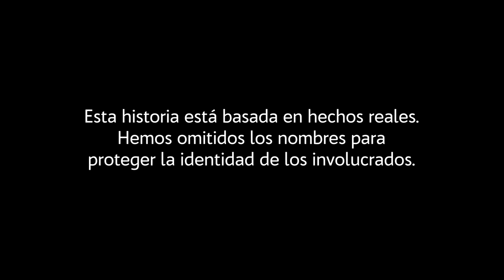Testimonio 04: Una familia armada por misericordia.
La historia de como un esposo abraza de nuevo a su esposa con el amor y perdón de Jesús.